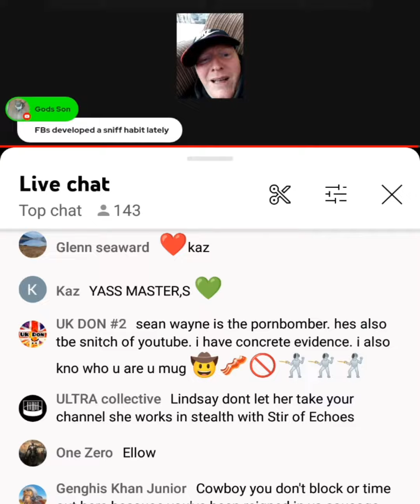THE COWBOY DOXES HIMSELF WHILST TRYING TO GO LIVE.... 😂 🤦‍♂️